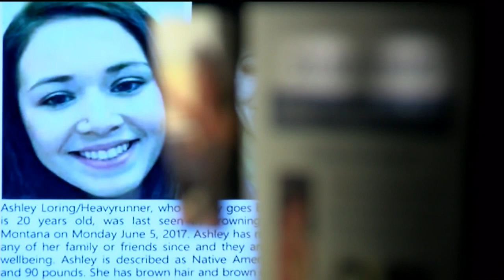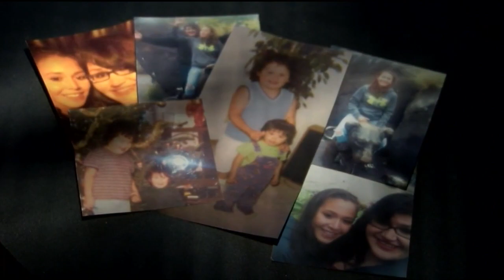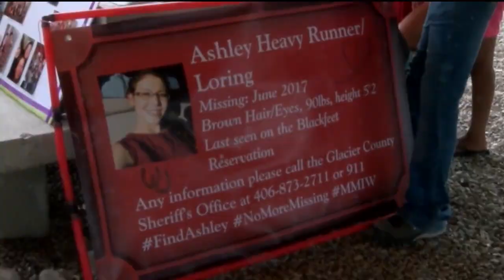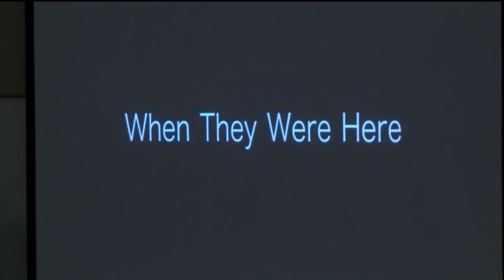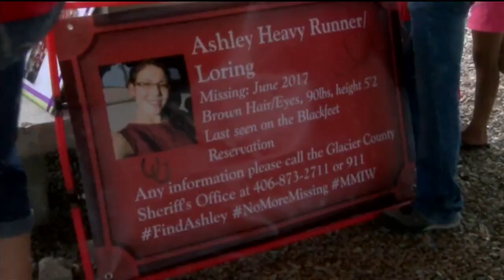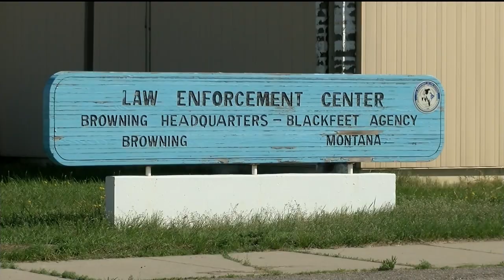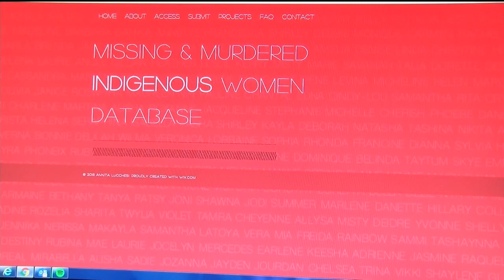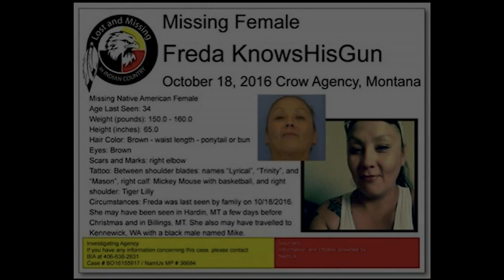Face The State: Missing and murdered indigenous women epidemic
This Face the State report examines the epidemic of missing and murdered indigenous women in Montana and across the country.